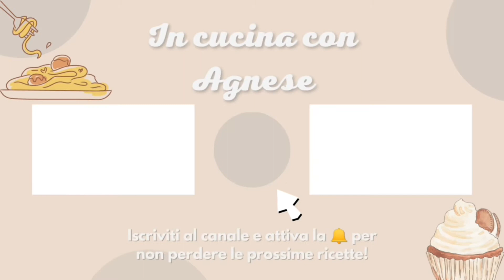PASTA AL PESTO DI MELANZANE | ricetta facile e gustosa 🍆🍝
La pasta con il pesto di melanzane è un primo piatto cremoso e saporito, l’ideale per un pranzo estivo leggero ma ricco di gusto!

● Ingredienti

- 1 kg di melanzane
- 400 gr di pasta (formato a scelta)
- 50/60 gr di olio extravergine d’oliva
- 50 gr di gherigli di noci (potete sostituire con le mandorle)
- 20 gr di parmigiano
- 10 gr di pecorino romano
- 8 foglie di basilico grandi (oppure 10 foglie piccole)
- sale q.b.

Note:
● Prima di cuocere le melanzane in forno ricordate di bucarle con i rebbi di una forchetta
● Una volta ottenuta la polpa delle melanzane eliminiamo l’acqua in eccesso, aiutandoci con un colino e premendo i filetti di melanzana
● In alternativa alle noci potete utilizzare lo stesso peso con di mandorle
● Conservare tre mestoli di acqua di cottura della pasta perché, all’occorrenza, verranno utilizzati quando assembliamo la pasta